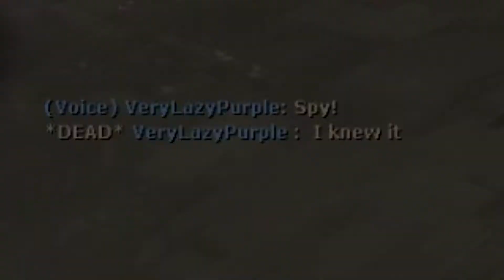Super Team Fortress 2 Ultra - Sniper Montage Extreme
Yes. What you see is YET another outro I've made. xD Haha. I wanted something that looked slightly more professional, and I think I nailed it. What do YOU think about the new outro AS WELL as this type of heavily edited video? I personally had a complete blast editing it all together! Even though the process took me about 2-3 hours in one sitting (from making the new outro to going into the actual video and edit.) Might have taken longer. I wasn't paying that much attention, to be honest. xD Either way, I hope you all REALLY ENJOY!!!

Fallout: New Vegas MODS I use:
Mojave Stormtroopers - Imperial Armory:

I am secretly David Hayter *crawls away*